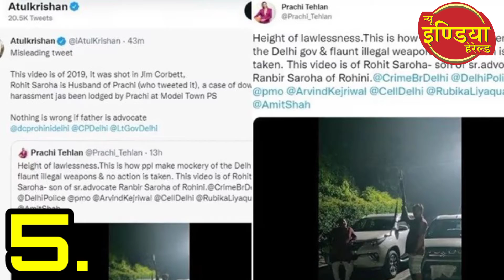Top 10 News Today/Jharkhand Politics/Reward On Dawood Ibrahim/LG vs Kejriwal/Nirvair Singh Death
Top 10 News Today/Jharkhand Politics/NIA Reward On Dawood Ibrahim/LG vs Arvind Kejriwal/Delhi Government Confidence Motion/Prachi Tehlan